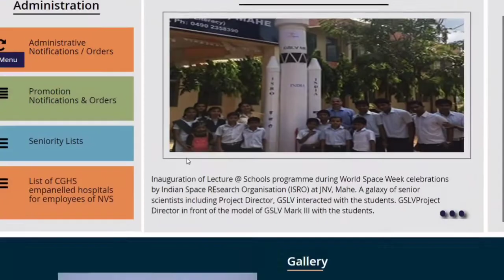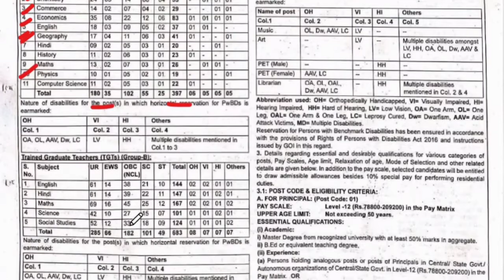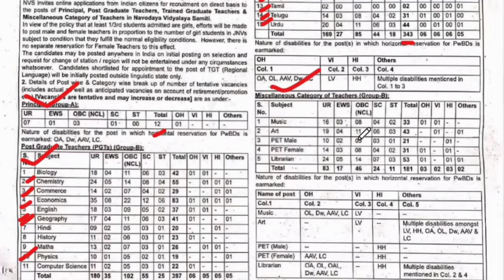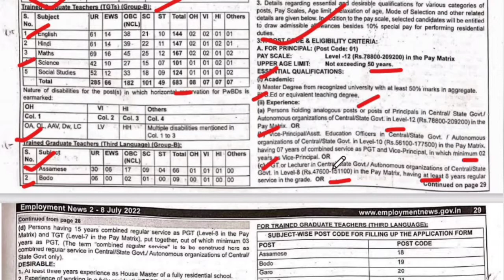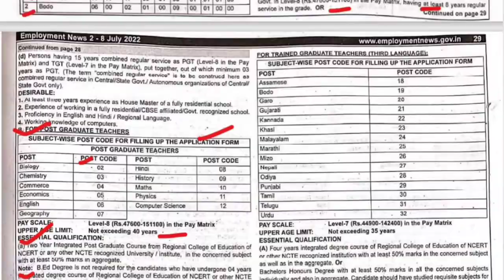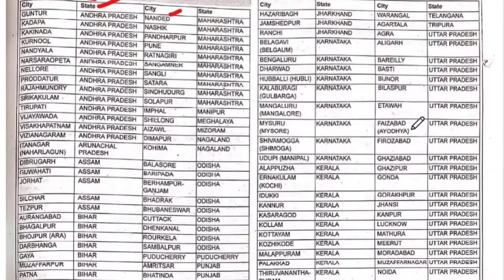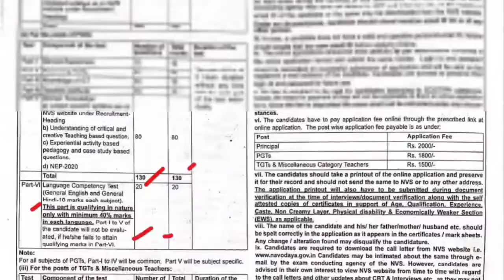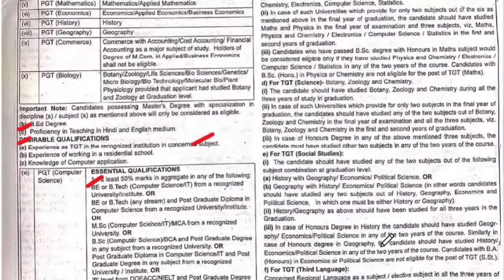NVS Various Vacancy Online Form 2022 | Salary ₹50,000/- | NVS Recruitment 2022 | All India Jobs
Navodaya Vidyalaya Samiti (NVS) has Announced for the recruitment of  Principal, Music Teacher, PGT & Other Vacancy. Those Candidates who are interested in the vacancy details & completed all eligibility criteria can read the Notification & Apply Online.

Official Notice-